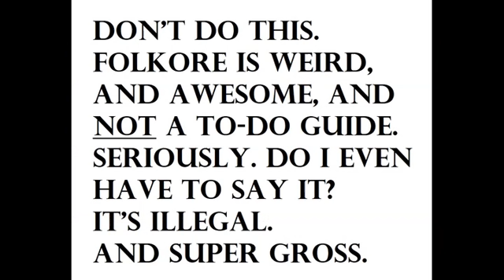WEIRD HISTORY: Vampire Heart Smoothies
Vampire Heart Smoothies.
Because history is weird.
Really weird.